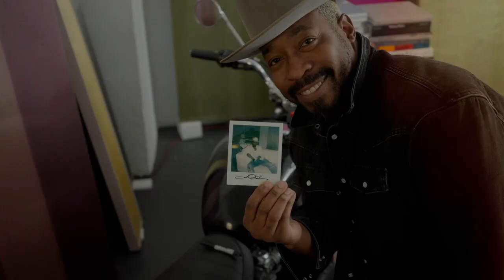James Perkins for Stetson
Shot on location in his studio in Long Island City, Queens, artist James Perkins wears the Open Road Royal Deluxe in Natural.

Celebrated artist @jamesperkinsstudio uses the sand, sun, surf and salt of Fire Island, a beach community about 60 miles east of New York City, as his paintbrush to create his signature sculptures. Crafted from two-by-fours wrapped in colored silk, his artworks are left to age for up to years, half-submerged in the sand and exposed to sun, salt, wind and freezing rain—making their mark on the landscape as they weather the storm, slowly becoming monuments of nature’s power.

“It’s my version of trying to find a totem for all mankind,” he says. “Standing on the shore, I’m reminded of how small I am. We realize how much of the planet we have to share when we’re at the beach.” His passion for land art and beach life is balanced with an equal zeal for the pace of New York City and the energy of the international art scene—and dressing up for the occasion.

“I’m interested in getting in the dirt, I’m interested in being at the beach and being outside and being challenged physically as much as I am mentally,” he says, “But for style, it’s important to me to be a gentleman. I get dressed up as a sign of respect to my fellow human, but more importantly as a sign of respect to myself and to the day. The Open Road is a great hat for me because a lot of my personal work is this juxtaposition between being in the city and being out in nature.”